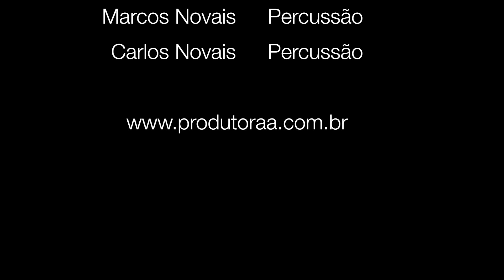Estúdio A Convida Banda Sintonia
Esta série é um convite aberto a todos os artistas interessados em conhecer a Produtora A e quiçá trabalhar conosco.

Novo Espaço para eventos - Estação João Felipe e Artes - Confere o que já rolou por lá: